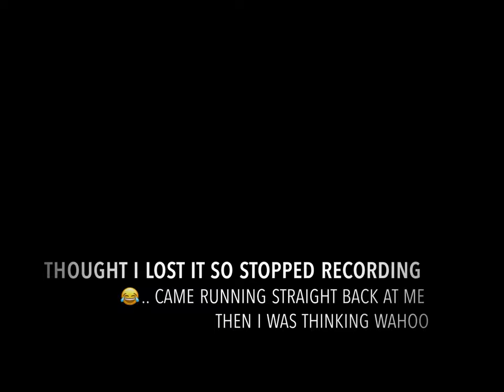27kg tuna from my kayak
Got lucky with this bomb tuna in the shallows .
Used a Shimano Saragossa 10000 with 50lb braid and 60 lb leader with a live mackerel on a mustard 5/0 demon tuna circle